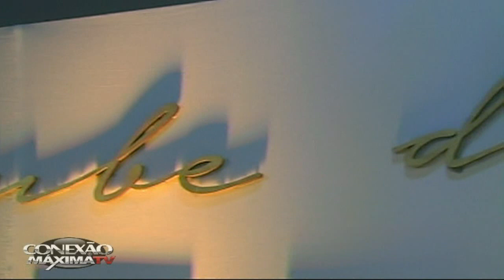Conversando com Eliana Beauty 005 / Clube de Noivas /2017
A hair stylist e proprietária da estética  Eliana Beauty,  sra. Eliana Mendes aqui , no Mostra Noivas  2017 (Shopping do Waliig 27/10/2017) conversa com as gestoras do Clube de Noivas /RS, Tatiana Santiago, Idi Esteves e Daniela Daitx Quadros. Edição Roberto Rei